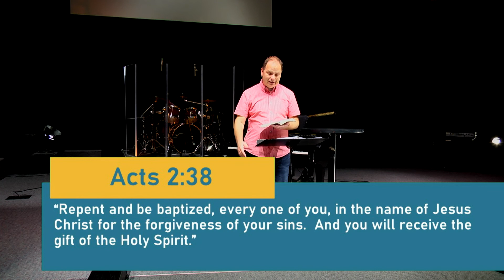Message October 11, 2020